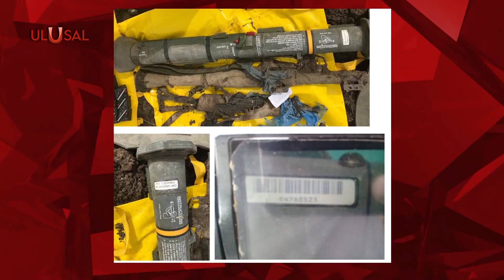PKK NATO ülkelerinin silahlarıyla saldırdı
Terör örgütü PKK'nın, Amerikan, İsveç, Fransız-Alman ortak üretimi anti-tank roketlerini Türkiye'ye karşı kullandığı belirlendi. Güvenlik güçleri, örgütün 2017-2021 yıllarında düzenlediği saldırılarda 40'ın üzerinde Amerikan menşeli TOW, İsveç üretimi AT-4 ve Fransız-Alman üretimi MILAN anti-tank mühimmatı kullandığını tespit etti.